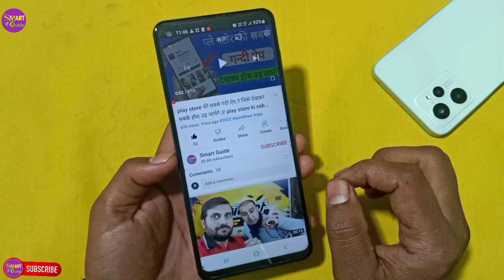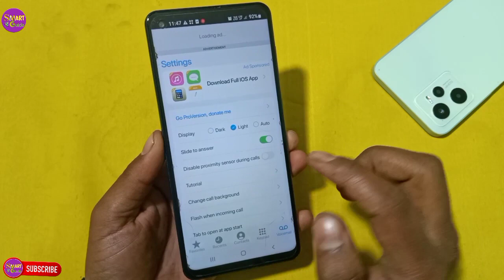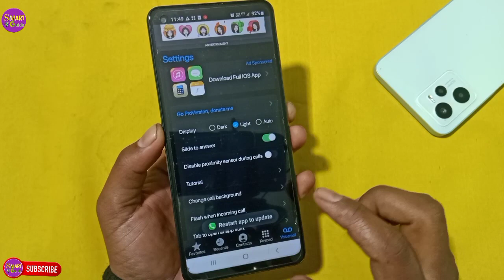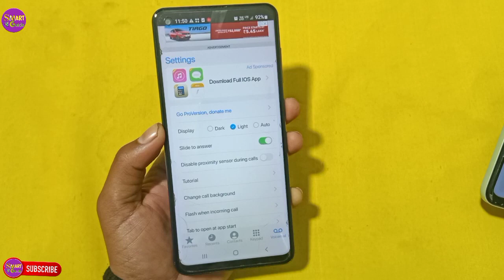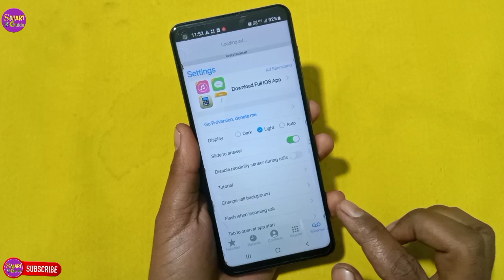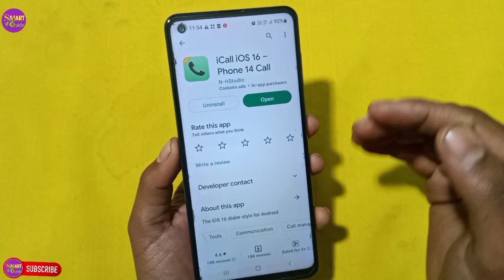फोन डायलर को बनाएं आई फोन जैसा देखकर सब चौंक जाएंगे ? convert Android phone dialler to iphone.